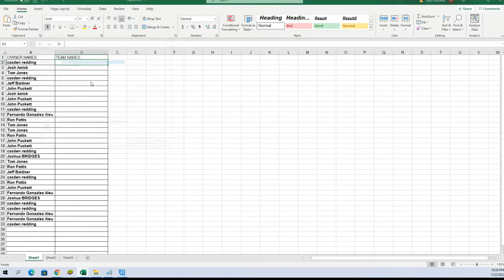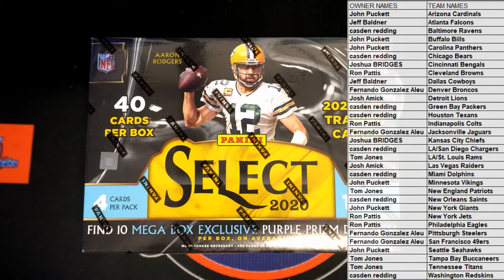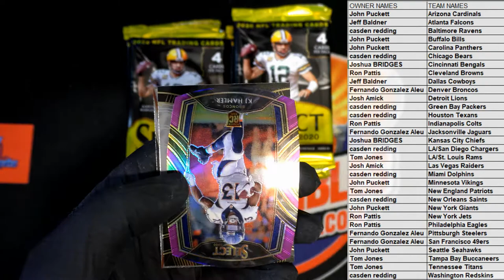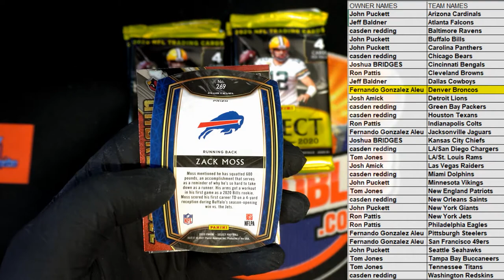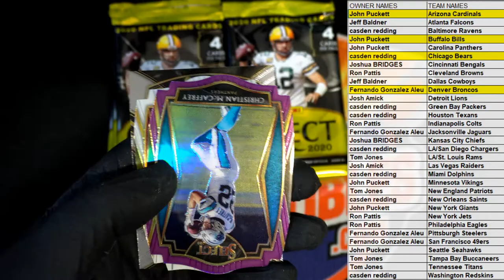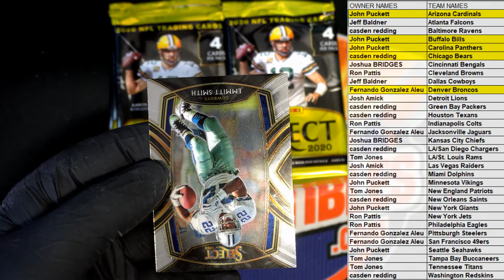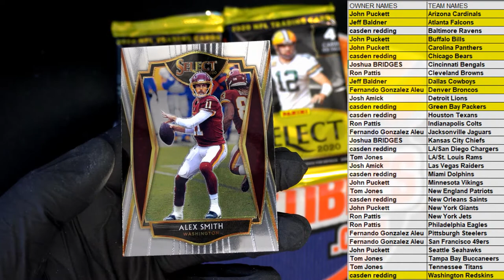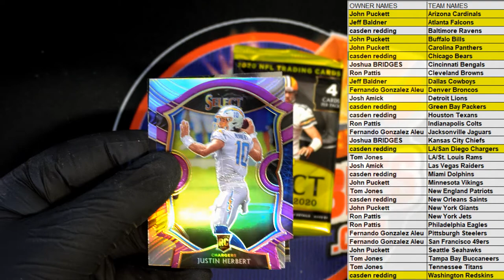2020 Panini Select Football Purple Die Cut Prizm Mega Box ID REDSELECTMEGA214